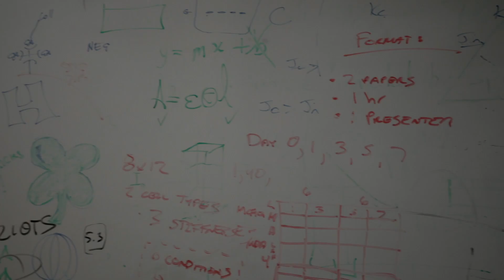Undergraduate Research Series: Mackenzie Hall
Summer Term Alumni Research Scholar Mackenzie Hall worked on two public health-focused projects this summer. She used the BU-developed PharmaCheck system to analyze substandard antibiotics distributed in the developing world, and worked on a method to develop low-cost scalable blood tests to diagnose pre-eclampsia in low-resource areas.